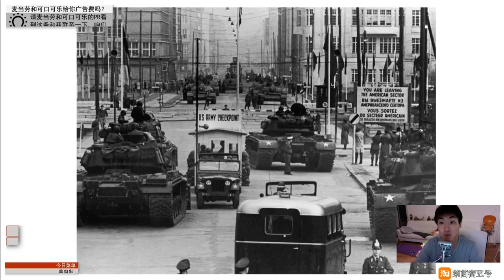2019 01 28 柏林墙的故事1 冷战最高潮